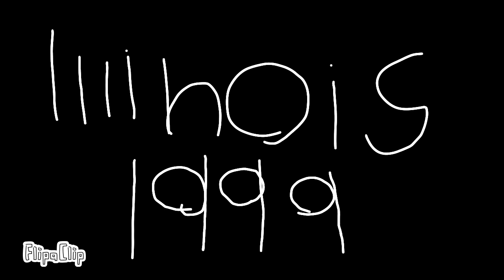Bourbonnais illinois train crash animated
did this one to remake big bayou animated